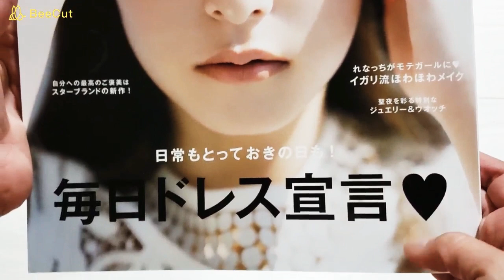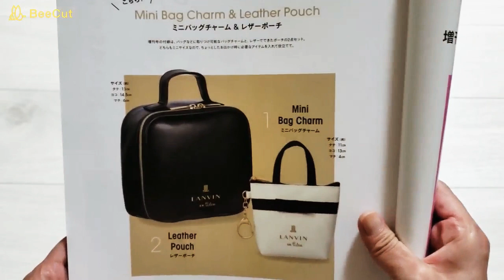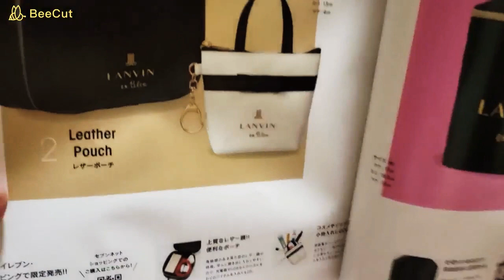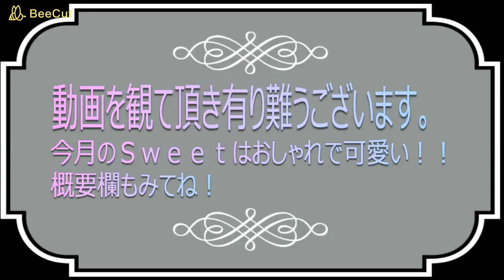雑誌付録 Sweet１２月号セブン限定 おしゃれ長財布 満足度８７％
爆弾低気圧でめちゃ寒くなってファンヒーターの
準備をしました。
北海道は雪ですかね？
寒さ対策しっかりして風邪引かない様に
気を付けて下さいね！

今回は
Sweet１２月号セブン限定
AHKAH
チェーン付きおしゃれ長財布
こちらは通常号のベロアと同じ素材で
これからの季節にもってこいの商品です。
長財布としてもポシェットとしても使えて便利！
どんな色の服にも合うと思うのでいいですよ！
ちょっとシワがあったのでちょっとだけ低い満足度となってしまいました。

１月号の紹介もあります！

良かったなー
参考になったなー
って思ったらポチポチっと押して貰えると
動画を作る励みになります！